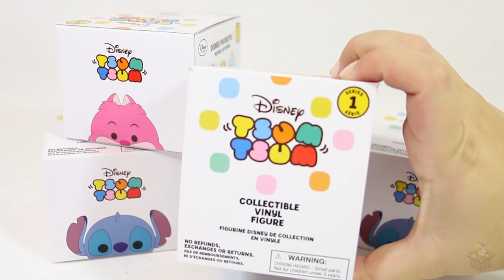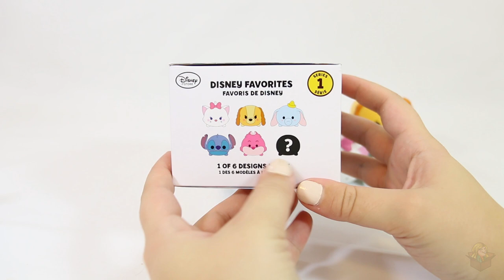Disney Tsum Tsum Vinyl Blind Boxes - Series 1 Wave 2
EQUIPMENT
Camera: Canon 70D
Mic: Rode Lavalier Microphone
Editing Software: Adobe Premiere Pro